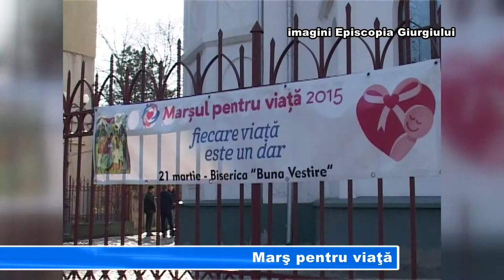Marş pentru viaţă